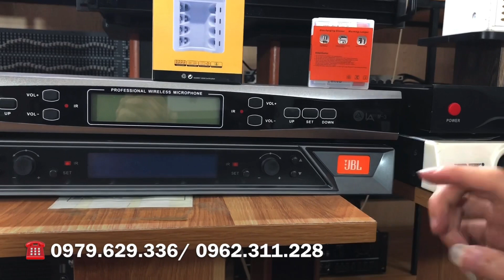XẢ Hàng + Tặng Quà Mic Baier, La, JBL Rất Nhiều Các Phần Quà Cho Ae lh 0979.629.336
ĐỊA CHỈ :Kim Thành - Hải Dương
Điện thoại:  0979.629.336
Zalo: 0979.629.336